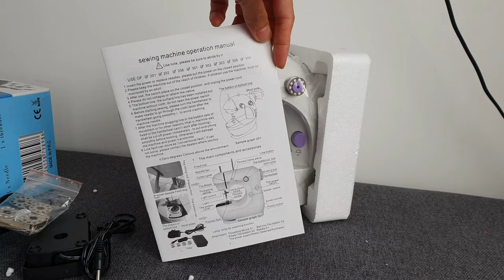Tutorial : How to Operate a Mini Sewing Machine / For beginners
Pwede nyo po ako imessage kapag may mga katanungan kayo.